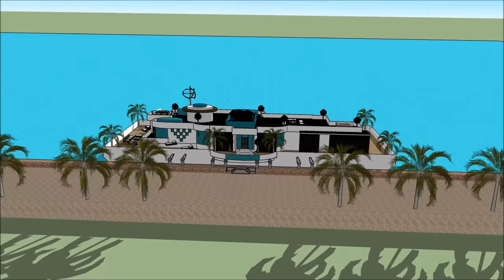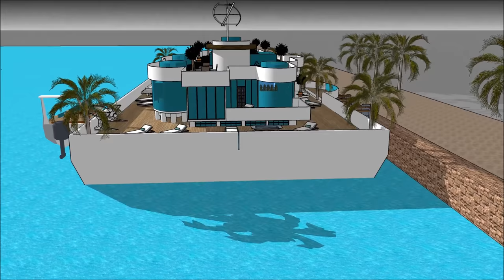San Francisco San Jose California Houseboat Party Yacht with exceptional minimalism design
The San Francisco San Jose California Houseboat Party Yacht with exceptional minimalism design is made to sustain quality of life:

The San Francisco San Jose California Houseboat Party Yacht with exceptional minimalism design includes an Extravagant Barge Design ready for the extravagant user to rent the barge Houseboat

The San Francisco San Jose California Houseboat Party Yacht with exceptional minimalism design has three level plans with basement underneath it, which consist all the facilities needed for the renter. The Houseboat Barge has a unique modern contemporary design with unique architectural features. It has its own lounge area with gorgeous view of the bay.